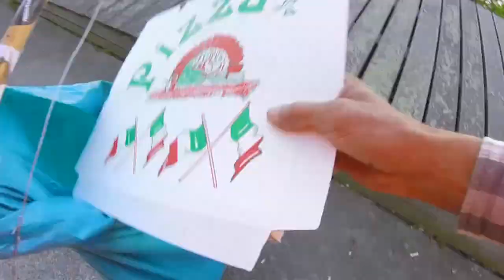Kostenlos EBike&ERoller Worldwide dank BuschPARK-Cleaning-Roller-International-Vorschlag-190520